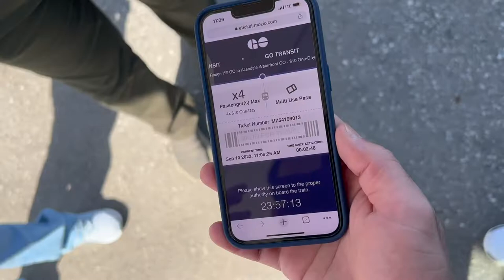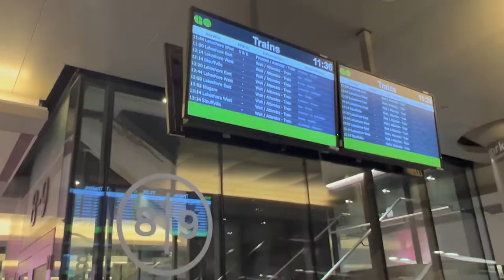Supercrawl 2022 event in Hamilton city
Me and my friends decided to visit Hamilton when we happen to bump into Supercrawl event. Supercrawl is an annual art and indie music festival held each September in downtown Hamilton, Ontario. Unfortunately we could not wait for too long and had to come back home in the late evening.